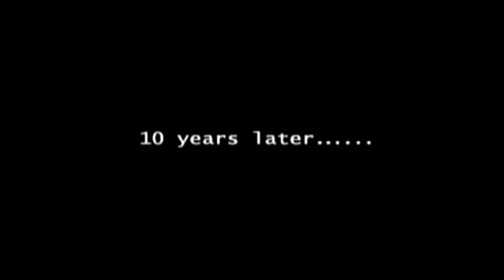Let's Play Space Channel 5 [Blind] - Part 1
A new Space Channel 5 game is coming out pretty soon, so let's take a (really short, all things considered) amount of time to cover the first and second games before we move into the world of VR! It's a Y2K aesthetic fan's dream come true.

Kaizer Sany, Frost Samurai, BeatNinja77, Happy Birthday, Age1000, Emi Pips, Crazy12Eric, Capitalist, Cyberlink420, Clementj642, Joe_Bagadou_Noutz, wisefool, Noah Cook, Davy B, KingKen, Noanator and Jerry!